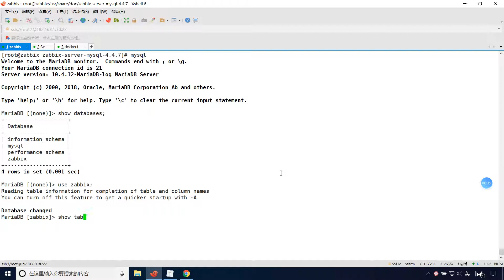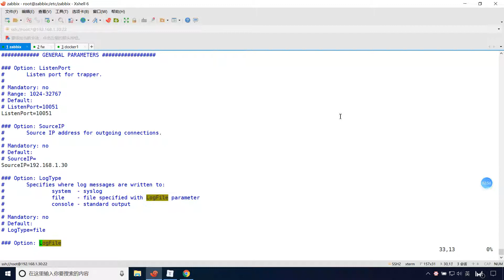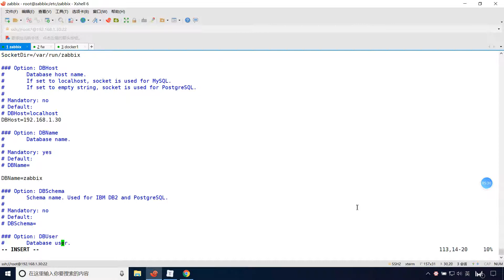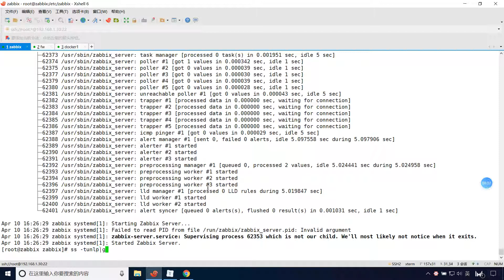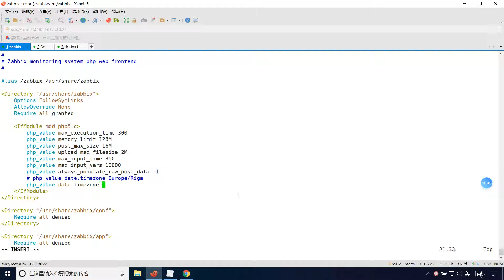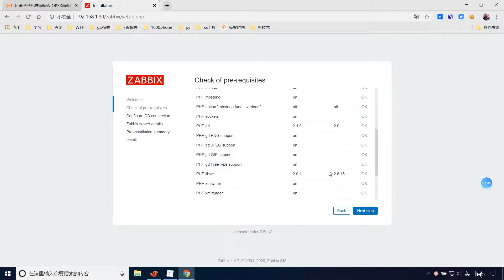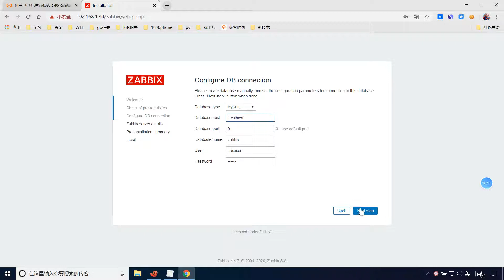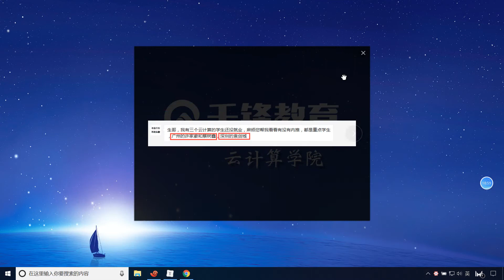1 06 zabbix配置及webui安装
千锋_2020全新_Zabbix企业级分布式监控实战
课程简介：

通过本套课程的学习，让我们每个人都可以轻松的遨游在Linux世界里，把复杂的语言简单化，满足企业运维日常的数据分析和运维系统的管理，编写自动化运维平台，让我们的运维更加的高大上！通过本次课程的学习，大家可以跟着时代的步伐，去展示自己的技能， 。

适合对象：

本套课程适合有Linux基础的小伙伴，想进一步提升自己在企业运维更好的运维的人员，有自动化运维意识的同学，期待跟大家相识在Linux技术的世界里。

学习条件：

需要专注去学习，愿意付出时间去改变自己，成就自己！

学习宣言：

本套课程还是以企业实战为主，理论为辅，让大家快速上手去操作，能快速写出高大上的运维管理系统。相信每个人付出一定收获满满！